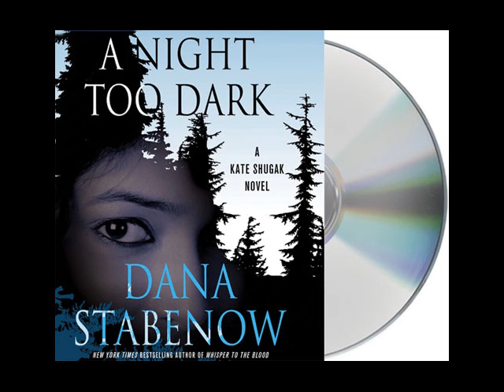A Night Too Dark by Dana Stabenow--Audiobook Excerpt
Listen to this audiobook excerpt from Dana Stabenow's crime novel A Night Too Dark, part of her Kate Shugak mystery series. The audiobook is narrated by Marguerite Gavin. In Alaska, somebody disappears every day. Hunters who head into the wilderness... Fishermen who brave the great rivers...Tourists who attempt to do both. In Aleut detective Kate Shugak's Park, people have been falling off the grid quite a bit lately. And as she and state trooper Jim Chopin are about to realize, it's got something to do with the recent discovery of the world's second-largest gold mine in their very own backyard.

Read more about the book and audiobook A Night Too Dark

Learn more about New York Times bestselling author Dana Stabenow